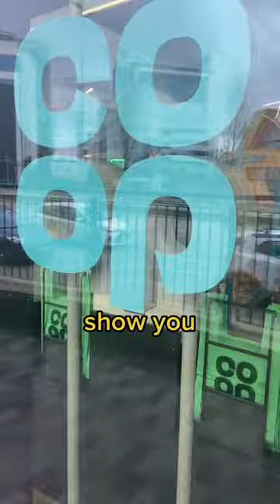a saturday in manchester vlog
Day in the life of a 22 year old living in manchester, england.